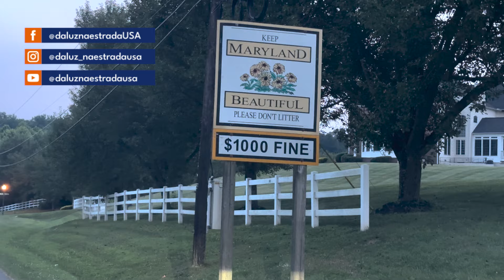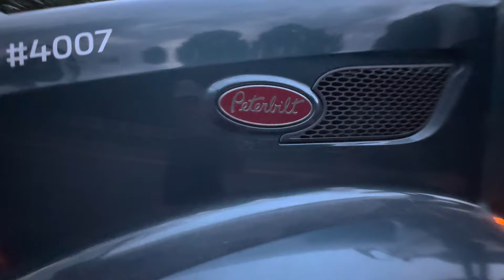#308 Um Papo Sobre Imigração Com Dicas e Avisos!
FACEBOOK: Daluz Na Estrada USA